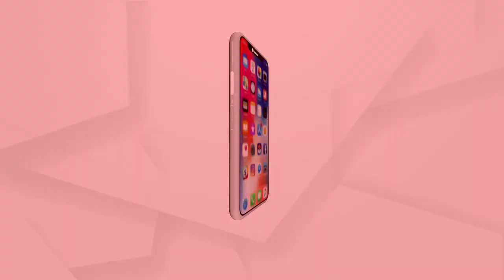ଆଇ.ଟି.ଆଇ. ଅଧ୍ୟକ୍ଷଙ୍କୁ ଘେରିଲେ ଉତ୍ୟକ୍ତ ଛାତ୍ରଛାତ୍ରୀ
ଶିଳ୍ପ ତାଲିମ ପ୍ରତିଷ୍ଠାନର ଅଧ୍ୟକ୍ଷ ଛାତ୍ରଛାତ୍ରୀ ମାନଙ୍କ ବିଭିନ୍ନ ସମସ୍ୟାକୁ ସମାଧାନ କରିବା ପରିବର୍ତ୍ତେ ସେମାନଙ୍କୁ ଧମକ ଚମକ ଦେବା ଓ ଆଶାଳୀନ ଭାଷା ବ୍ୟବହାର କରିବା ପ୍ରତିବାଦରେ ଆଜି ଛାତ୍ରଛାତ୍ରୀମାନେ ଆନ୍ଦୋଳନକୁ ଓଲ୍ହାଇଛନ୍ତି...